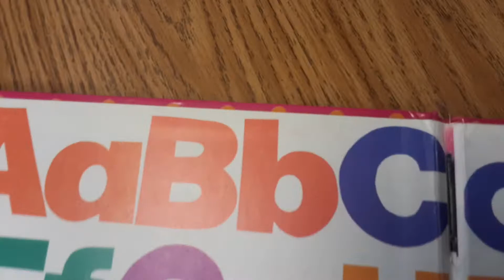Chicka Chicka Boom Boom ABC Song